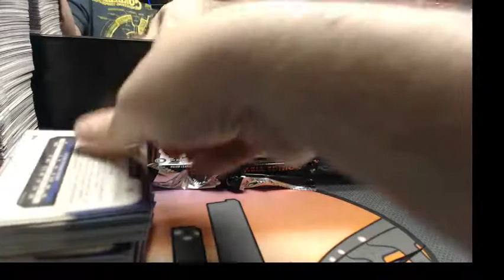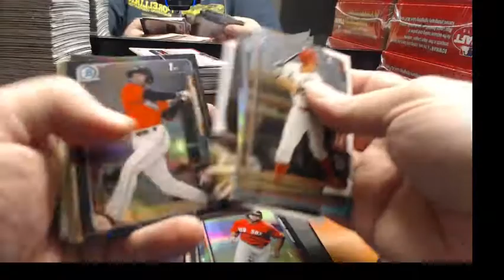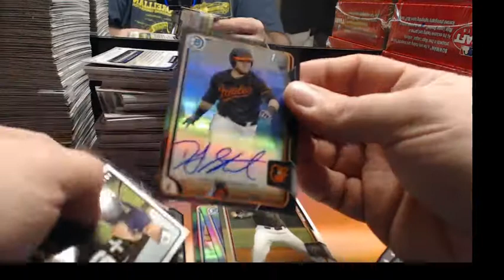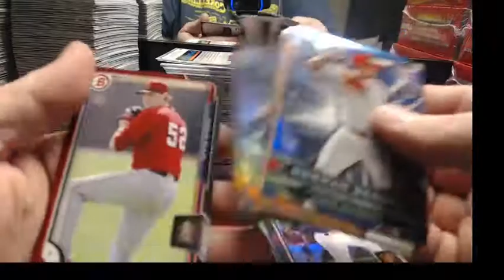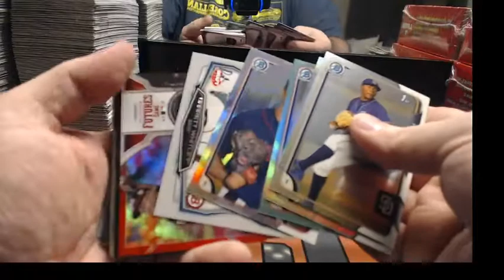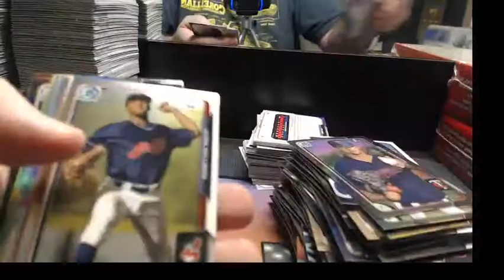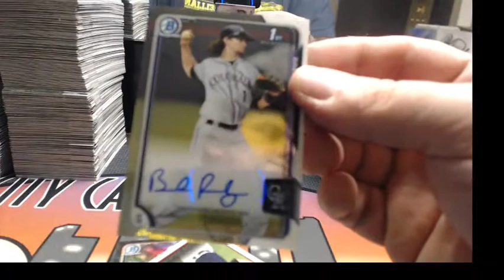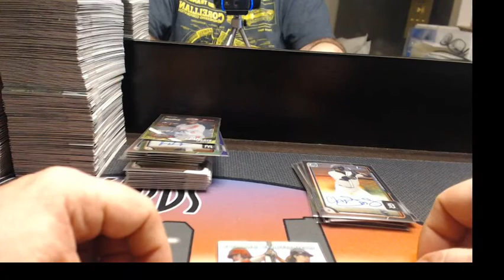2015 Bowman Draft ASIA Case